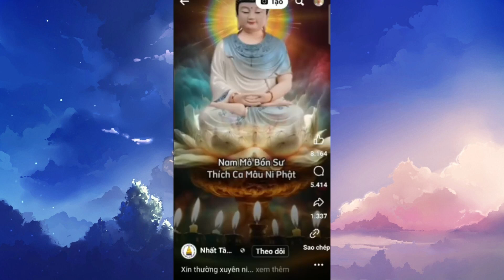XÓT THƯƠNG gia đình ba người bệnh sống nhờ hàng xớm và MTQ .!!!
XÓT THƯƠNG gia đính  ba người bệnh  sống nhờ hàng xớm và MTQ giúp đỡ qua ngày .!!!
KẾT NỐI YÊU THƯƠNG . YÊU THƯƠNG VÀ LÒNG TỐT KHÔNG BAO GIỜ LÃNG PHÍ
kính chào quý cô chú anh chị đây là một kênh đi giúp đỡ mọi người trong hoàn cảnh khó khăn mong Cô Chú Anh Chị hãy chung tay với mình bằng cách bấm  like và đăng ký kênh để mình có động lực giúp đỡ nhiều người hơn nữa chân thành cảm ơn xin chúc quý anh chị thật nhiều sức khỏe
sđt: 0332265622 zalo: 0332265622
Cho đời bình yên xin cảm ơn Cô chú anh chị đã xem video của mình có gì sơ xót xin bỏ qua
cho đời bình yên vlog .Youtbe cho đời tv youtube

Rất mong Cô chú anh chị chung tay giúp đỡ những hoàn  cảnh khó khăn
Công đức vô lượng !!!
TK 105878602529  TRẦN VĂN CHO  NGÂN HÀNG  Vietinbank